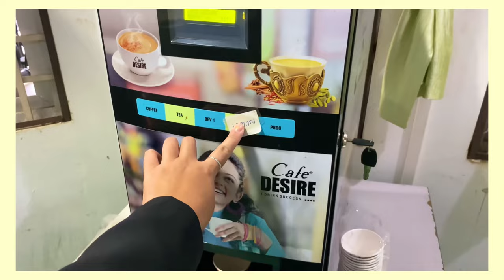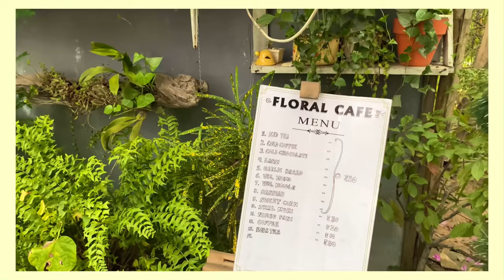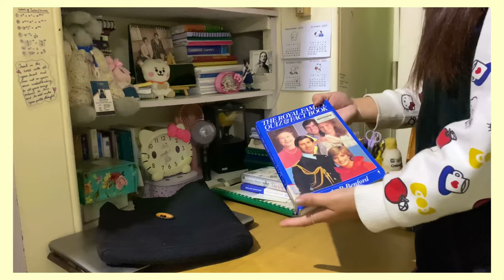🌸MIZO VLOG🌸 MZU Campus, Cafe Hopping and everything in between💞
Musician: Jeff Kaale